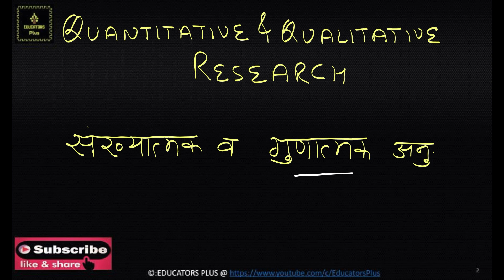QUANTITATIVE AND QUALITATIVE RESEARCH गुणात्मक और मात्रात्मक अनुसंधान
This video lecture by Educators Plus illustrates an important topic for UGC NET GENERAL PAPER AND EDUCATION deals with RESEARCH APTITUDE for UGC NET JUNE 2019 exam.
In this video, both quantitative and qualitative methods of research are illustrated with examples for general paper students and EDUCATION (09) subject students.
FOR NTA UGC NET PAPER 1, EDUCATION, Assistant Professor (Education), PGT Education and many more🚩
1. Go to google play store
2. Search 'Educators Plus'
3. Or directly go to the app from the link given in the description.
4. Register on the app with all details
5. Login is possible only when you have registered
6. After login, in 'Plans & Packages' you will get all details and course highlights of each course
7. ALL VIDEO LECTURES OF EDUCATORS PLUS ARE "BILINGUAL (ENGLISH+HINDI). IF U DONT UNDERSTAND BILINGUAL MODE. EXCUSE US🙏
8. E-BOOKS/NOTES/MATERIAL is part of course work and is available in HINDI & ENGLISH.
9. for information. Classes will be available on App only.